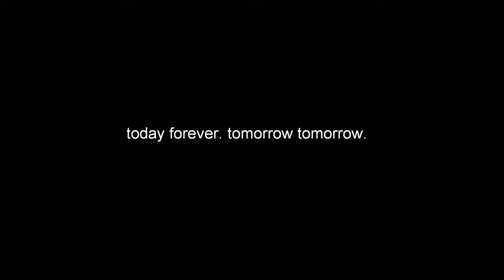Steevn - next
Well I gotta get out of this town
yes i've gotta get out of this town
Well their ain't much use in sticking around
yes I gotta Get out of this town

Well the guiding star says go
The guiding star says go
And what I'll do I just don't know but

Well to live a life is hard
yes to live a life is hard
we all end up a little scared

love is like the sea
it's only lovely when it's free
and it's best we'd better leave it be
but i'll swim in in when it's near me
oh the love is like the sea

my life is but an hour
yes my life is but an hour
a penny upon the tallest tower